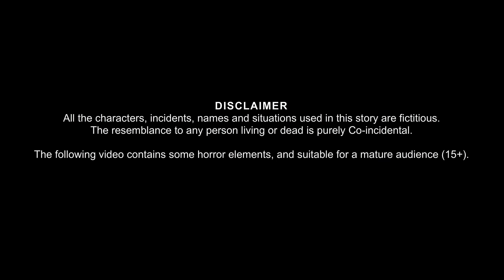ଭୂତିୟା ଡାକ୍ତର | Bhutiya Doctor | Part 1 | Pishachini Odia Stories | Odia Gapa